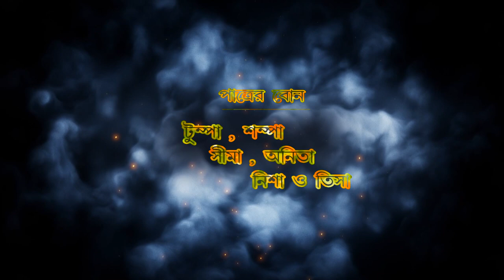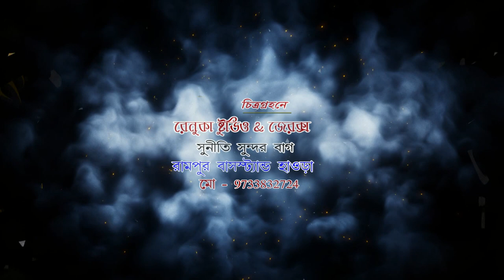Bengali Traditional weeding Titel ||HD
It's a fully Entertainment Channel. Here you can Watch a Musical Video Everyday...We Hope You Enjoy I
weeding titel song